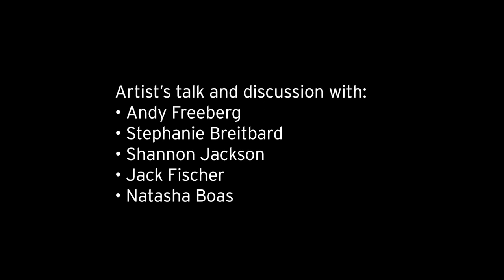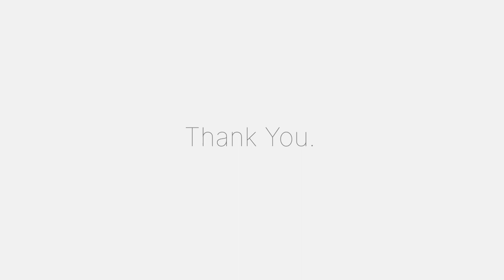Artist talk and discussion at the opening of "Advisor", a series of photographs by Andy Freeberg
The topic of the discussion was "Close to Home: On Love and Money in the Bay Area Arts Scene". It was recorded in the Minnesota Street Projects Atrium, in San Francisco on February 4, 2023. The 5 participants are: Photographer Andy Freeberg Gallerist Jack Fischer Art Consultant Stephanie Breitbard Berkeley Professor Shannon Jackson Independent Curator, writer and Bay Area cultural critic Natasha Boas